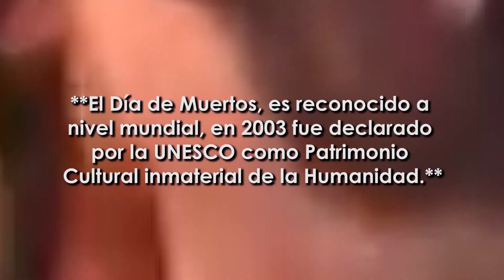LOS ALTARES DE MUERTOS EN MÉXICO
La colocación de altares en los hogares mexicanos lleva cientos de años, ni la llegada de los españoles acabaron con esta tradición, sino que hubo una fusión de la religión católica con los rituales de los mexicas.